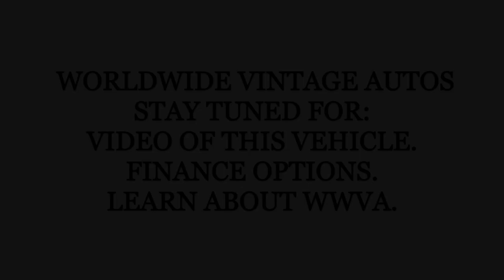1967 CADILLAC DEVILLE CONVERTIBLE